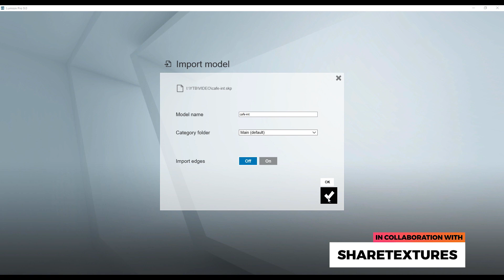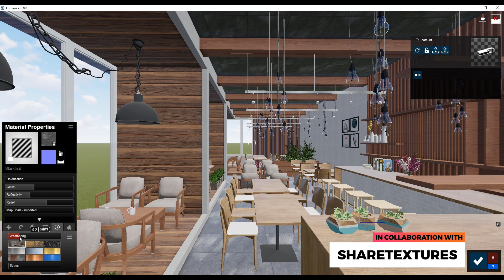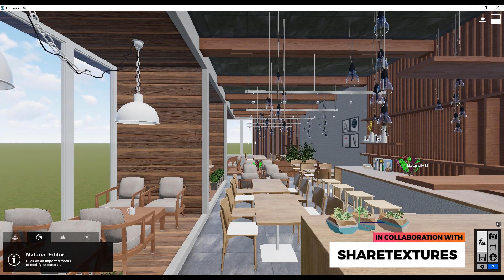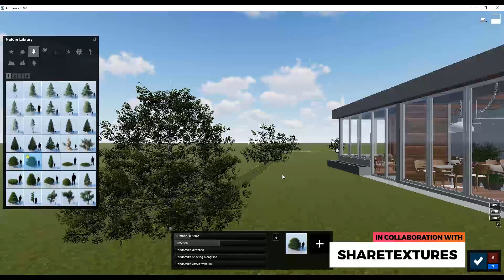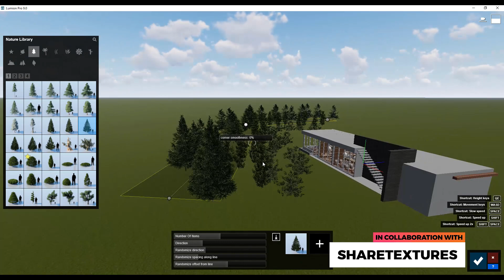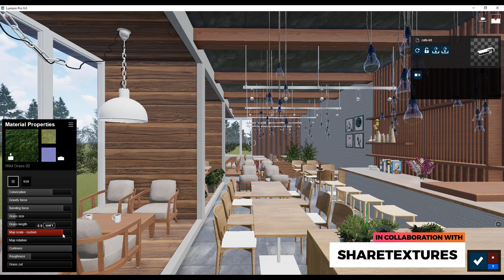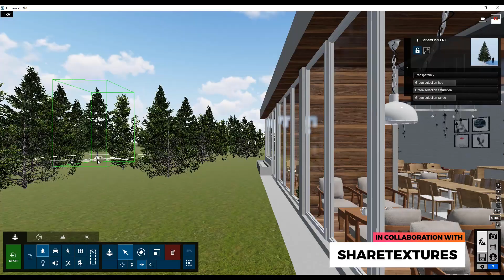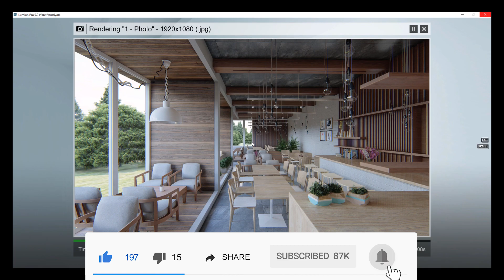Lumion 9 Interior Rendering Workflow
Hey guys! Today's video is a collaboration video I did with Sharetextures, another rendering channel. He also has a website where you can download free textures.

Also, here's the link to download the Sketchup and Lumion model!

Model by Thẹo Mình
Render by Sharetextures

❐ GET CONNECTED❏

❐ MUSIC
Background: